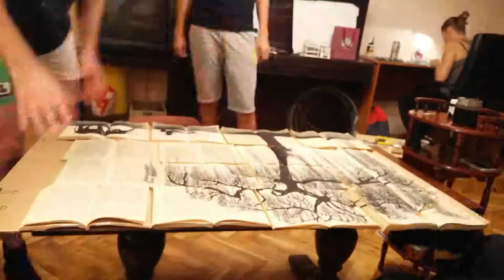Timelapse - Drawing over old books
Creating a paint over 16 old books, which are glued for hard back.